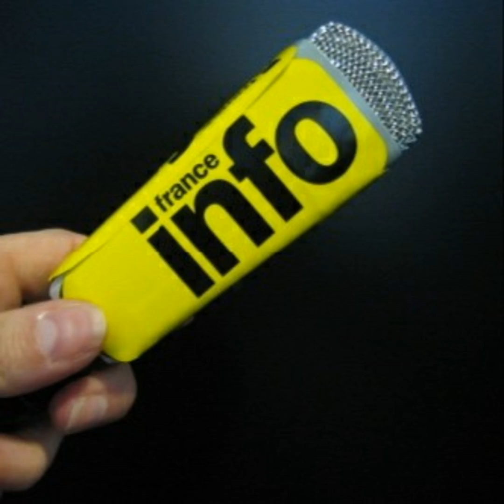Les avantages de la diversité dans les salles de classe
La diversité dans les salles de classe présente de nombreux avantages pour les élèves, les enseignants et le système éducatif dans son ensemble. Voici quelques-uns de ces avantages :

1. Élargissement des perspectives : La diversité permet aux élèves d'être exposés à différentes cultures, expériences de vie et points de vue. Cela élargit leurs horizons et les aide à développer une compréhension et une tolérance plus grandes envers les autres.

2. Apprentissage interculturel : La diversité favorise l'apprentissage interculturel, où les élèves peuvent partager leurs expériences et leurs connaissances spécifiques à leur culture. Cela enrichit l'apprentissage de tous les élèves et crée un environnement d'apprentissage plus dynamique.

3. Développement de compétences sociales : La diversité encourage les élèves à interagir avec des personnes ayant des origines et des perspectives différentes. Cela les aide à développer des compétences sociales telles que la communication, l'empathie et la résolution de conflits.

4. Préparation pour une société diverse : Vivre dans une société de plus en plus diversifiée, il est important pour les élèves d'apprendre à interagir et à travailler avec des personnes de différentes origines. La diversité dans les salles de classe les prépare à vivre et à réussir dans un monde diversifié.

5. Promotion de l'égalité des chances : La diversité dans les salles de classe permet de lutter contre les inégalités sociales et économiques en offrant à tous les élèves les mêmes opportunités d'apprentissage et de réussite.

6. Encouragement de la créativité et de l'innovation : La diversité favorise la créativité et l'innovation en exposant les élèves à différentes idées, perspectives et modes de pensée. Cela les encourage à penser de manière critique et à trouver des solutions originales aux problèmes.

En résumé, la diversité dans les salles de classe offre de nombreux avantages en termes d'apprentissage, de développement personnel et de préparation pour une société diversifiée. Elle favorise l'inclusion, l'ouverture d'esprit et la créativité, en aidant les élèves à devenir des citoyens du monde compétents et tolérants.